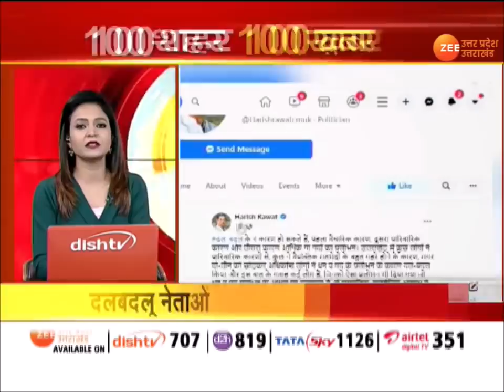100 शहर 100 खबर | Uttar Pradesh | Latest UP Fast News Today | Election 2022 Update | CM yogi | BJP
100 शहर 100 खबर | Uttar Pradesh | Latest UP Fast News Today | Election 2022 Update | CM yogi | BJP